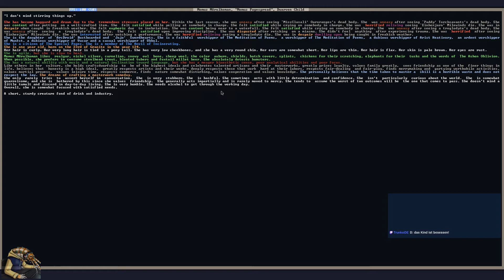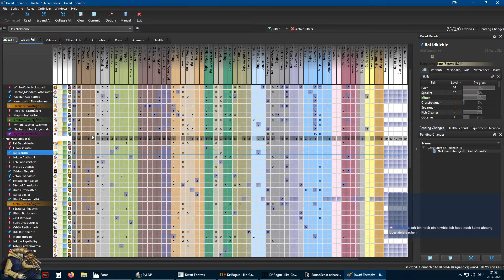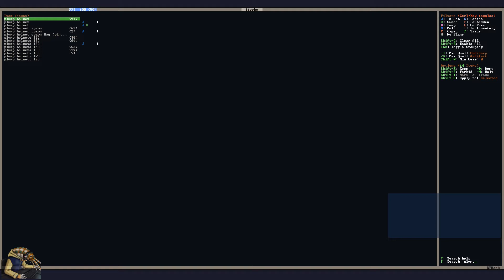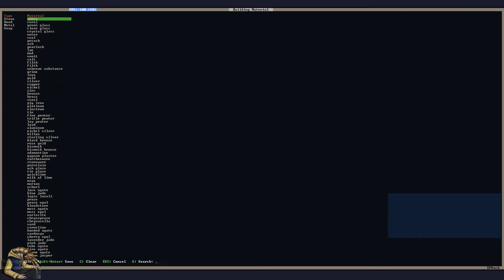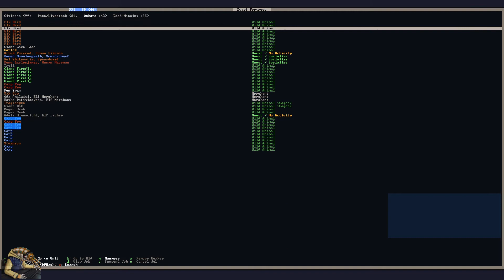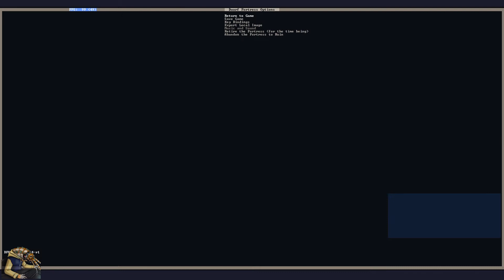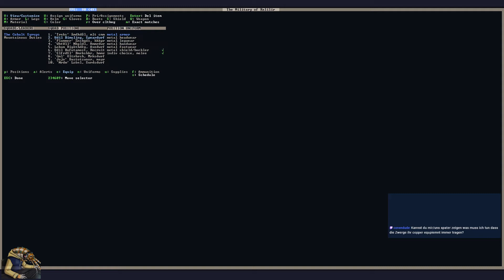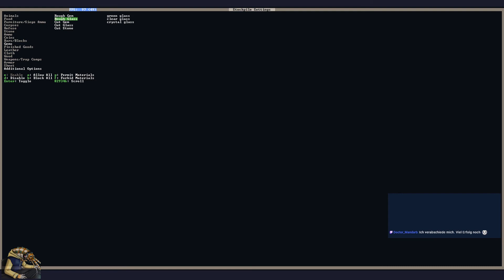Dwarf Fortress | Part 17 | Fel Mood | Silveryjoyous [German/Let's Play/0.47.04]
Du findest, dass der Part ein Trinkgeld wert ist?
Dann kannst du mir dies über diese Seite zukommen lassen:
Vielen Dank!

Slaves to Armok: God of Blood
Chapter II: Dwarf Fortress

Vielen Dank!

2006
USK: ?
Entwickler: Tarn Adams
Publisher: Bay 12 Games
Genre: Construction and management simulation, roguelike